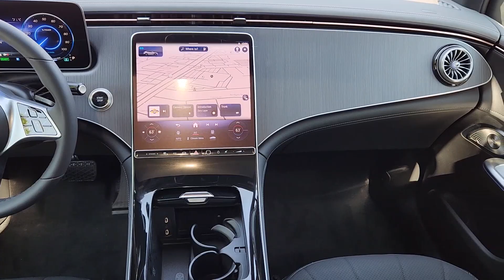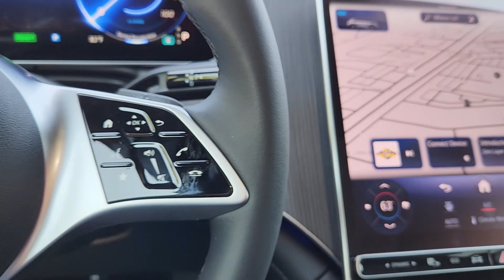2024 Mercedes-Benz EQE 350+ SUV OK Oklahoma City, Edmond, Arcadia, Tulsa, Norman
New 2024 Mercedes-Benz EQE 350+ SUV available at Mercedes-Benz of Oklahoma City located in 14240 Broadway Extension Hwy, Edmond, OK, 73013. Servicing the Oklahoma City, Edmond, Arcadia, Tulsa, Norman area.